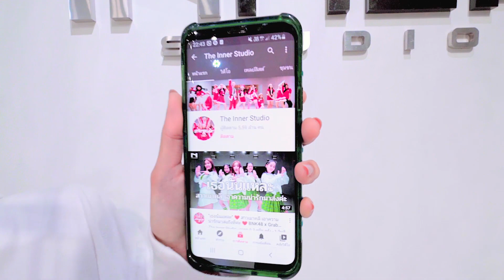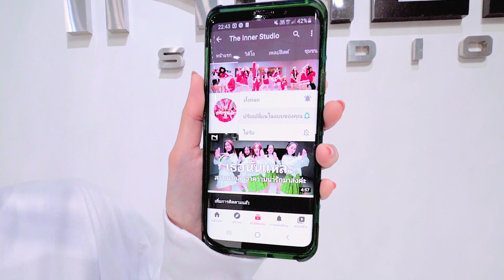INNER KIDS │ชุดโกโกวา - TONGTANG FAMILY TV